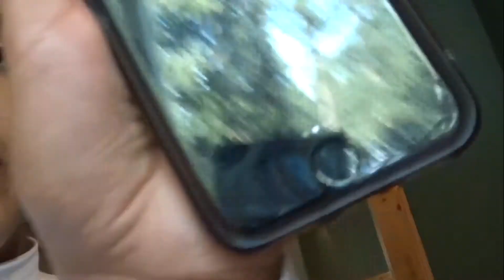a whole lot of firsts!!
my first time traveling alone, seeing snow, and a bunch more :))